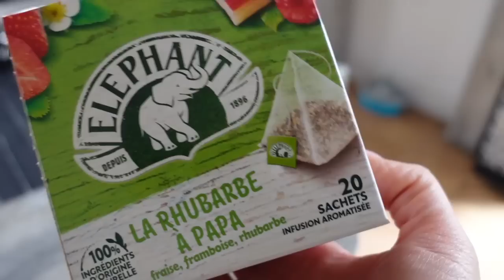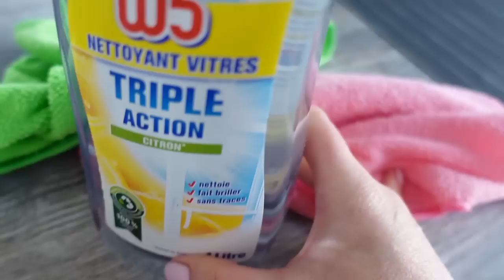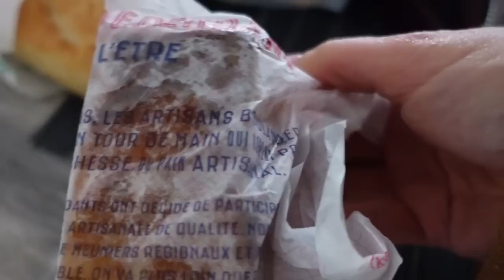Comment j'ai perdu du poids en arrêtant le SUCRE pendant 15 jours.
Comment j'ai perdu du poids en arrêtant le SUCRE pendant 15 jours (DEFI PERTE DE POIDS)